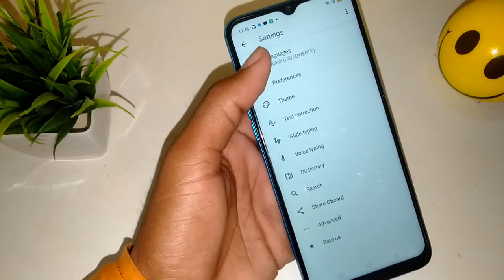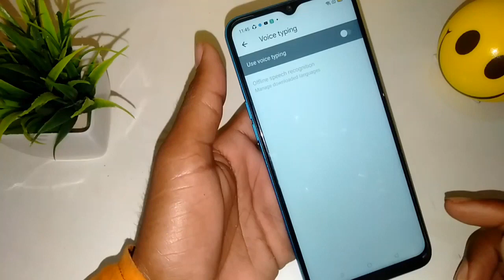How to fix keyboard mic problem realme 3, keyboard Mic not working, tips and trick,tutorial